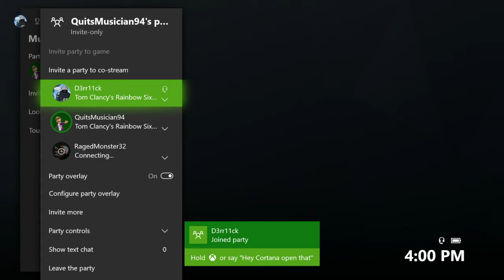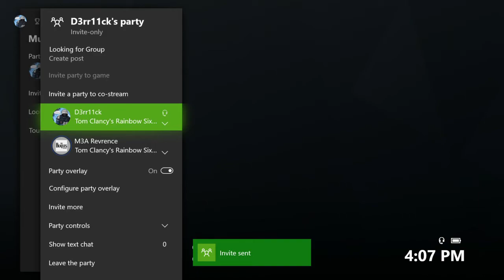M3M AM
1v1